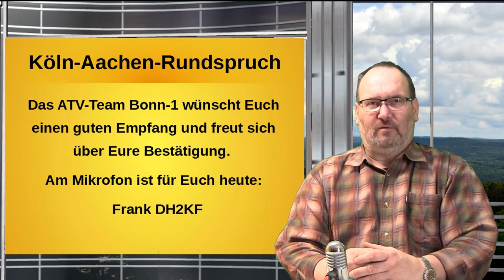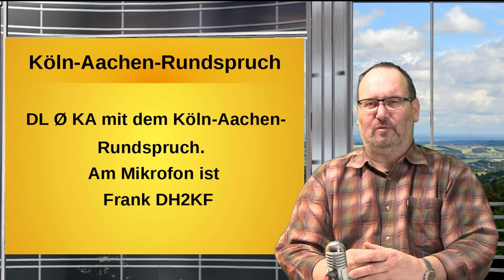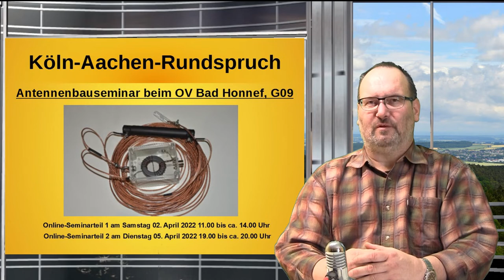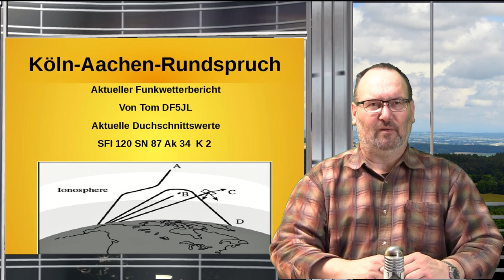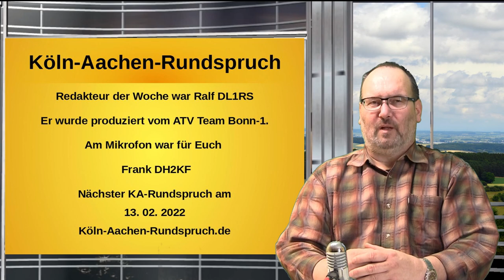Köln-Aachen-Rundspruch KW 05/2022